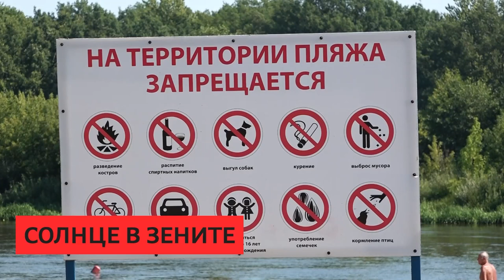СИРЕНА 17 08 2022